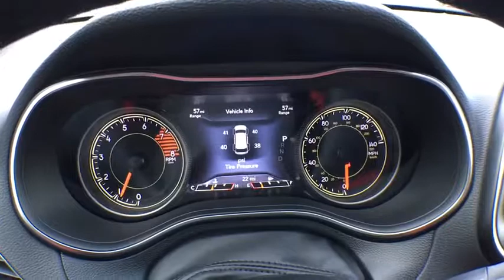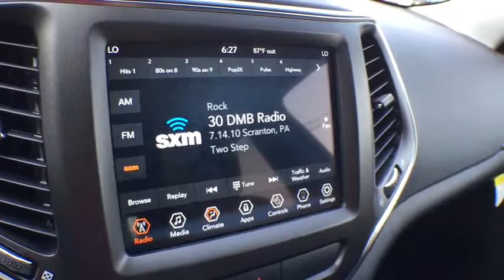2019 Jeep Cherokee Brighton, Novi, Howell, Wixom, Pickney, MI 291362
Billet Silver Metallic Clearcoat New 2019 Jeep Cherokee available in Brighton, Michigan at Brighton Chrysler. Servicing the Novi, Howell, Wixom, Pickney, MI area.

Brighton Chrysler
9827 E Grand River Ave

Billet Silver Metallic 2019 Jeep Cherokee Trailhawk 4WD 3.2L V6 9-Speed 948TE Automatic Price includes: $500 - Great Lakes 2019 Bonus Cash GLCKA. Exp. 07/31/2019, $1,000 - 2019 Retail Bonus Cash GLCKA1. Exp. 07/31/2019, $2,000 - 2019 Retail Consumer Cash 42CK1. Exp. 07/31/2019, $1,000 - Chrysler Capital 2019 Bonus Cash 44CKB3. Exp. 07/31/2019
WHEELS: 17 X 7.5 PAINTED/POLISHED ALUMINUM  (STD),BILLET SILVER METALLIC CLEARCOAT,ENGINE: 3.2L V6 24V VVT W/ESS  (STD),MANUFACTURER'S STATEMENT OF ORIGIN,TRANSMISSION: 9-SPEED 948TE AUTO W/ACTIVE DRIVE II  (STD),QUICK ORDER PACKAGE 27E TRAILHAWK  -inc: Engine: 3.2L V6 24V VVT w/ESS  Transmission: 9-Speed 948TE Auto w/Active Drive II,3.517 AXLE RATIO  (STD),BLACK  CLOTH/PREMIUM VINYL BUCKET SEATS,ENGINE BLOCK HEATER,COLD WEATHER GROUP  -inc: Engine Block Heater  Heated Steering Wheel  Windshield Wiper De-Icer  Heated Front Seats,Four Wheel Drive,Locking/Limited Slip Differential,Power Steering,ABS,4-Wheel Disc Brakes,Brake Assist,Aluminum Wheels,Tires - Front All-Terrain,Tires - Rear All-Terrain,Conventional Spare Tire,Tow Hooks,Heated Mirrors,Power Mirror(s),Integrated Turn Signal Mirrors,Rear Defrost,Intermittent Wipers,Variable Speed Intermittent Wipers,Privacy Glass,Rear Spoiler,Power Door Locks,Daytime Running Lights,Automatic Headlights,Fog Lamps,AM/FM Stereo,Satellite Radio,Bluetooth Connection,Requires Subscription,MP3 Player,Steering Wheel Audio Controls,Auxiliary Audio Input,Power Driver Seat,Driver Adjustable Lumbar,Pass-Through Rear Seat,Rear Bench Seat,Adjustable Steering Wheel,Trip Computer,Power Windows,Leather Steering Wheel,Keyless Entry,Keyless Start,Cruise Control,Climate Control,Multi-Zone A/C,Woodgrain Interior Trim,Cloth Seats,Vinyl Seats,Bucket Seats,Driver Vanity Mirror,Passenger Vanity Mirror,Driver Illuminated Vanity Mirror,Passenger Illuminated Visor Mirror,Floor Mats,Smart Device Integration,Engine Immobilizer,Traction Control,Stability Control,Front Side Air Bag,Rear Parking Aid,Blind Spot Monitor,Tire Pressure Monitor,Driver Air Bag,Passenger Air Bag,Front Head Air Bag,Rear Head Air Bag,Passenger Air Bag Sensor,Rear Side Air Bag,Knee Air Bag,Child Safety Locks,Back-Up Camera